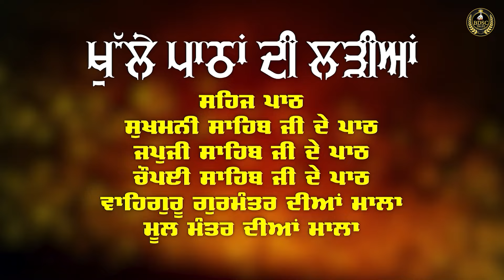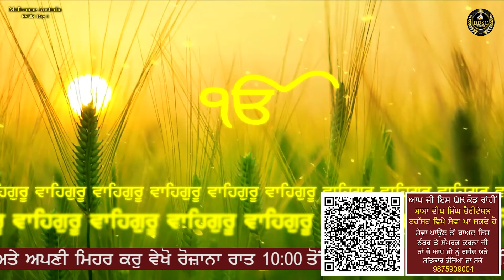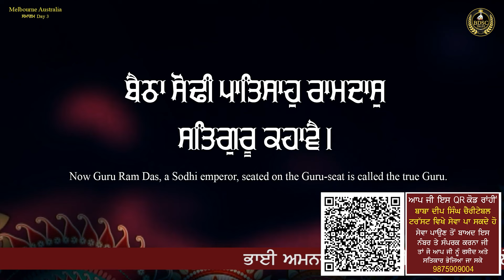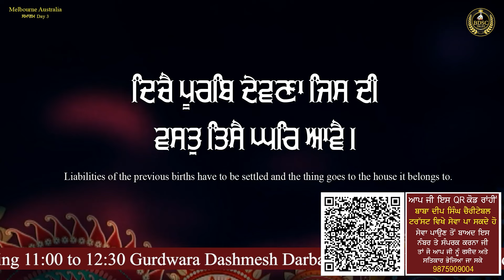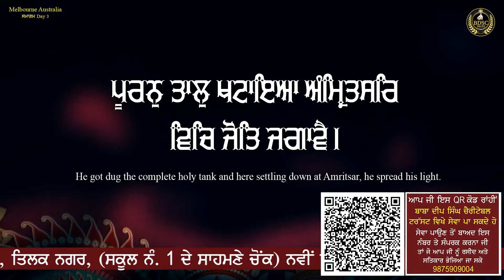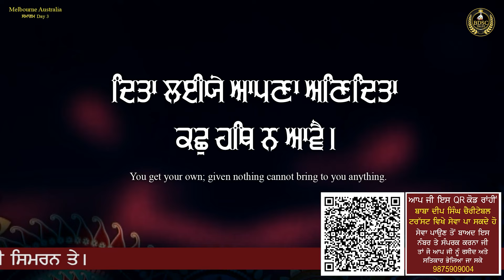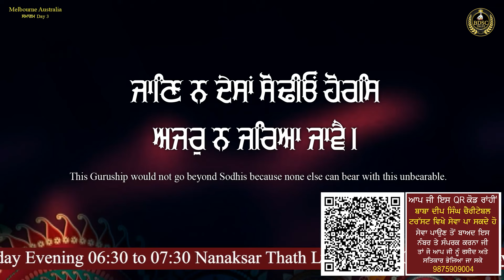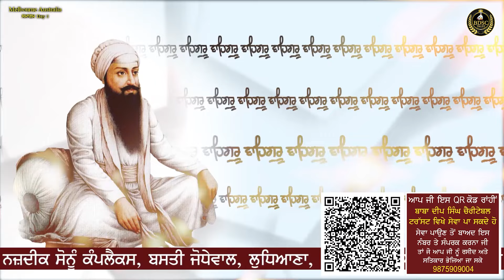Baitha Sodhi Patshah | Australia Samagam | Day 3 | Bhai Amandeep Singh Ji Bibi Kaulan Wale 19/09/24